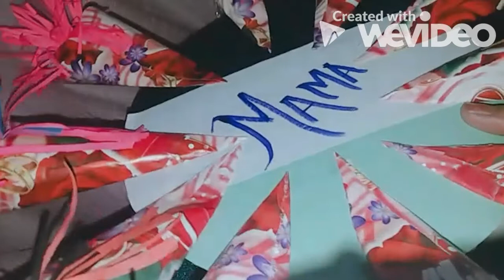MOTHERS DAY 2020 SPECIAL SURPRISE (Mother's day gift craft DIY)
Happy mother's day to all viewers. May Allah bless your mothers. For special moms, periwinkle is dedicating surprise on mother's day through paper craft. Surprise your mothers using homemade sentimental gift for them to show that they are special and above all.